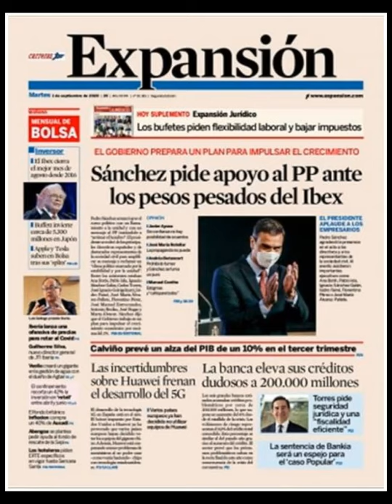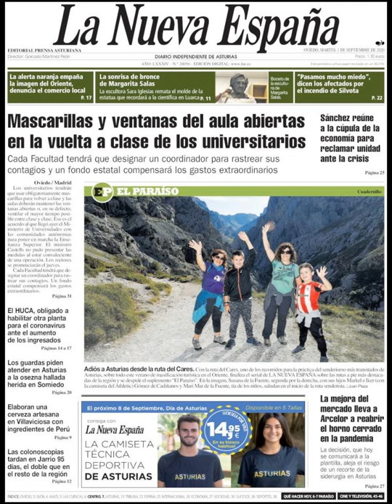Noticias Martes 1 Septiembre 2020 Titulares Portadas Diarios Periódicos España Spain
Principales Titulares de Noticias en Portadas Diarios Periódicos Españoles del Martes 1 de Septiembre de 2020 ¿Que le Parecio este día?